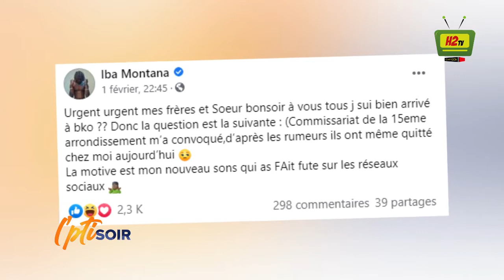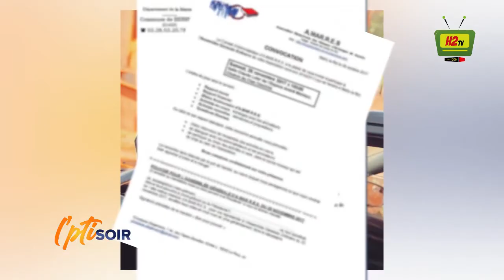🚨 IBA MONTANA FERA COMBIEN D'ANNEE EN PRISON ?